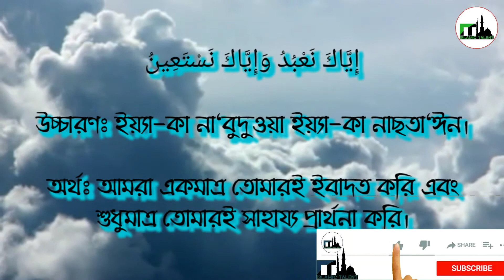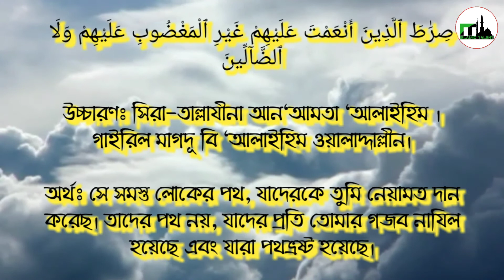Surah Al Fatiha Beautiful| Bangla version | সুরা আল ফাতিহা বাংলা অর্থসহ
💠- এটি একটি ইসলামিক চ্যানেল এই চ্যানেলটিতে ইসলামিক ওয়াজ, নাত, কেরাত, ভিডিও পেতে এই চ্যানেলে টি সাবস্ক্রাইব করুন, এবং ইসলাম প্রচারের জন্য সবাইকে শেয়ার করে জানিয়ে দিন,এই চ্যানেল এর অডিও ভিডিও দেখতে, যদি এই চ্যানেলে এর ভিডিও ভালো লাগে তাহলে লাইক কমেন্ট শেয়ার করুন,
💠- এবং ফুরফুরা দরবার শরীফ ও প্রতাপপুর দরবার শরীফ এর অডিও ভিডিও আপলোড করা হয়,‌ দেখতে থাকুন